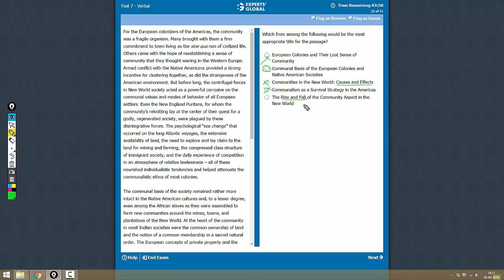For the European colonizers of | Which from among the | Experts' Global GMAT Prep | CKNL0*